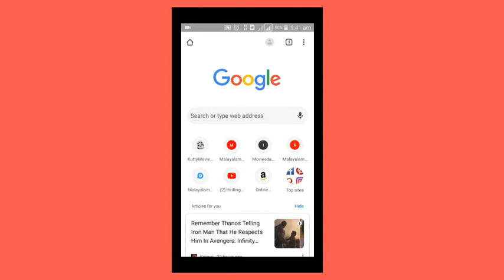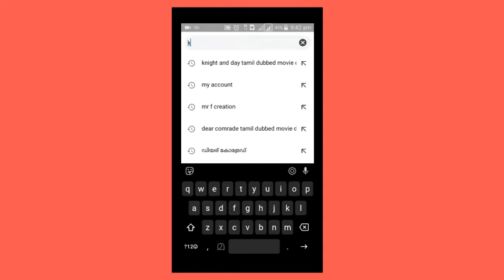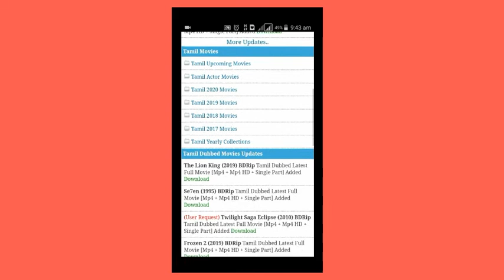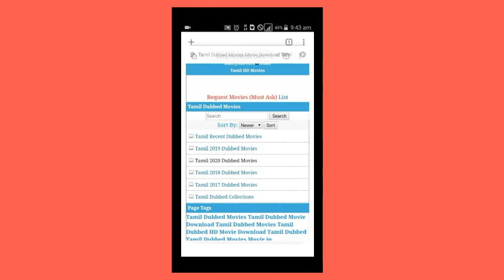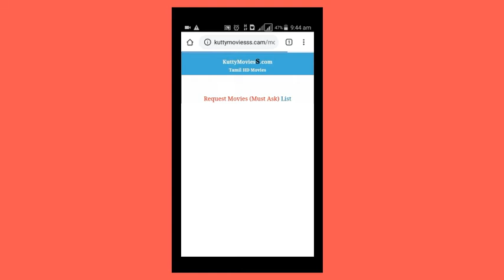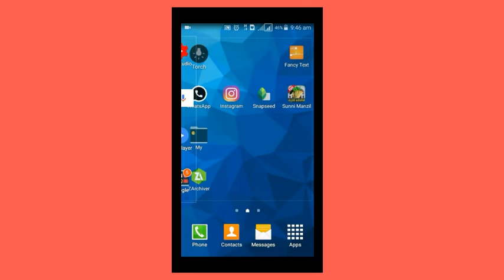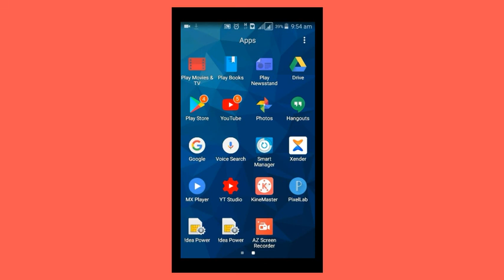New website for hollywood tamil dubbed movies downlaod 100% working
this video making for just a entertainment

take movie website _ first take chrome browser and search kuttymoviesss and take the first website and continued to video seeing steps and downlaod movies and whatch enjoy it

$ub$ribey channel